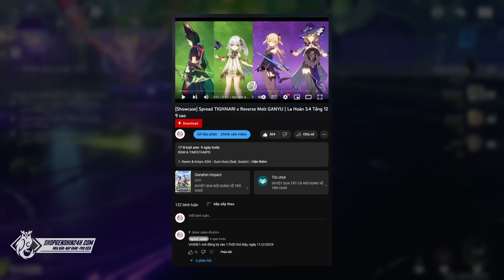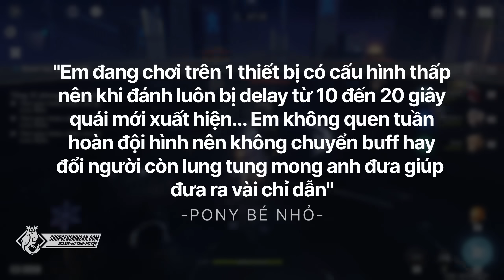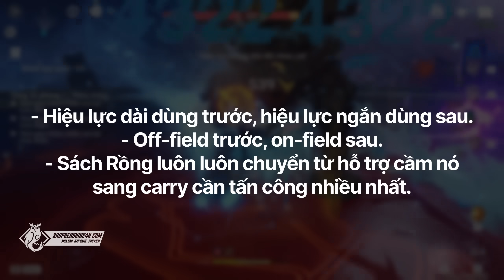[VHS9E1] NẮM BẮT THẾ MẠNH! | Giúp Viewer vượt La Hoàn 3.4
BGM & TIMESTAMPS:

0:00 - Intro & Nhà tài trợ

0:20 - Mở đầu & thể lệ tham dự
1:43 - Nội dung phiếu đăng ký
2:19 - Đội hình Viewer sử dụng
4:02 - Đăng nhập, xem thử tài khoản và dàn nhân vật

6:19 - Thực chiến 12-2-1
7:46 - Thực chiến 12-2-2

9:21 - Thực chiến 12-3-1
10:48 - Thực chiến 12-3-2

Hiện tại có nhiều đối tượng xấu lập các Fanpage giả mạo ShopGenshin24h để lừa đảo, vì vậy các bạn hãy chú ý chỉ giao dịch thông qua 2 địa chỉ này để tránh tiền mất, tật mang:

SHOPGENSHIN24H.COM
Mua bán - Nạp game - Phụ kiện
Uy tín - An toàn